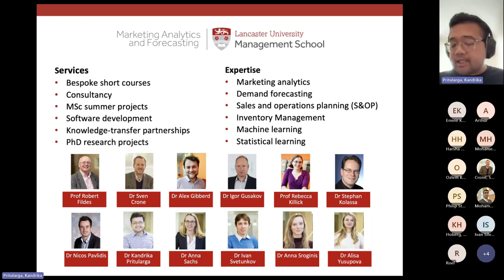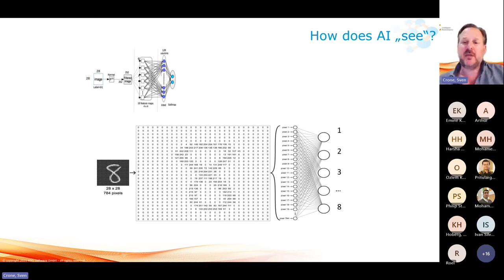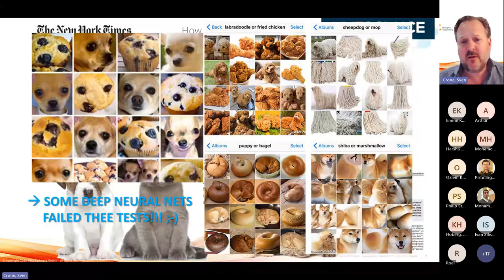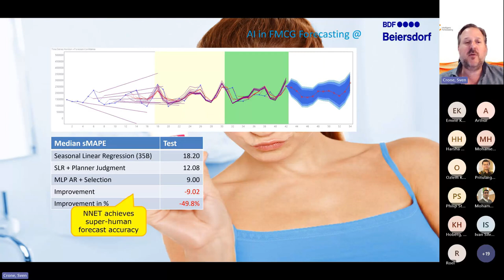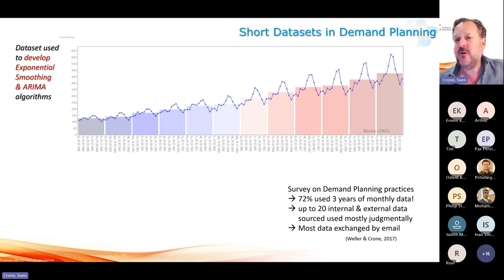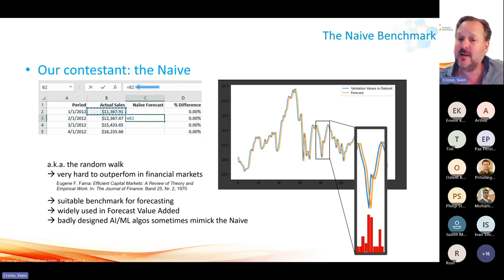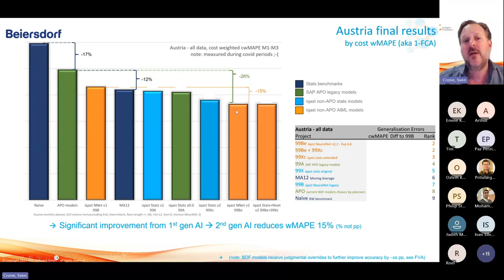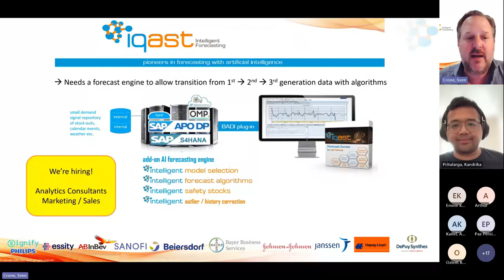CMAF FFT: Forecasting with the 2nd generation of AI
This is the sixth webinar in the Season 4 of "Friday Forecasting Talks", hosted by the Centre for Marketing Analytics and Forecasting of Lancaster University, UK.

00:00 - Introduction
01:43 - Start of the presentation
06:51 - How does AI "see"?
10:09 - AI for Forecasting
14:30 - AI in practice... many projects fail!
16:34 - Survey evidence about AI usage
18:57 - Business case introduction
28:33 - Lack of Data
34:40 - Evaluation of standard AI algorithms vs statistical models
44:42 - Solutions for AI in forecasting
50:06 - Management Expectations
55:25 - Q&A

The abstract: Artificial intelligence (AI/ML) promises significant improvements in forecasting accuracy, but recent surveys amongst practitioners show that over half of AI/ML projects fail before reaching production. Beiersdorf, a global FMCG manufacturer, had been an early adopter of statistical forecasting in in SAP APO since 2004, and adding advanced model selection and a 1st generation of AIML methods in 2012 (using the add-on-engine iqast). In addition, their analytical forecasts were based on solid master data management, embedded in an established S&OP processes which engaged demand planners trained in stats and S&OP with senior management support. So what could possibly go wrong? In this case study we will present our insights into obstacles to successful implementing the latest AIML in practice. Contrary to belief, the obstacles were not the availability of data, algorithms, or talent, but rather omissions in the project plan linking to “forgotten” stakeholders, such as  (a) demand planners suffering runtimes in interactive planning, (b) IT departments concerned about runtime in monthly batch-runs, (c) senior management with high accuracy expectations in a rapidly changing world, and (d) the algorithm provider iqast on helping to balance accuracy, robustness, runtime, and transparency throughout the project.

Speaker: Sven Crone

Bio: Sven F. Crone is an Assistant Professor in Management Science at Lancaster University, UK, where his research on business forecasting and time series data mining has received international acclaim. Sven frequently provides in-house training courses on forecasting and analytics for companies, the IBF and IEEE, and has been a regular speaker at numerous conferences, including academic keynotes at BAFI’14, UK KDD’09 and ESTSP’08 and practitioner keynotes at SAS Analytics A2013 USA, PAW’13 Germany, PAW’12 UK, A2012 and A2010 Europe, BAQMAR’08, and SAS F2009, M2008 and F2006 in the USA.